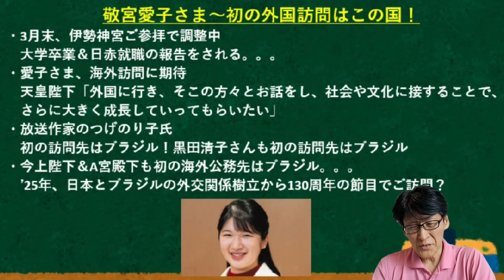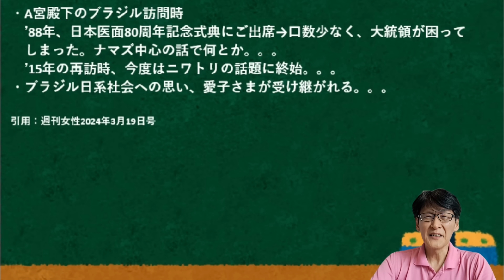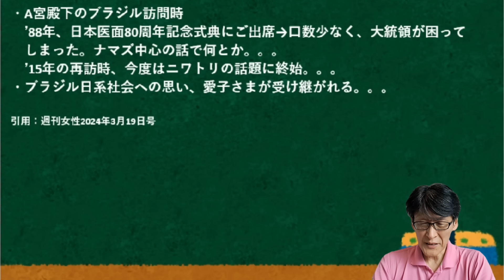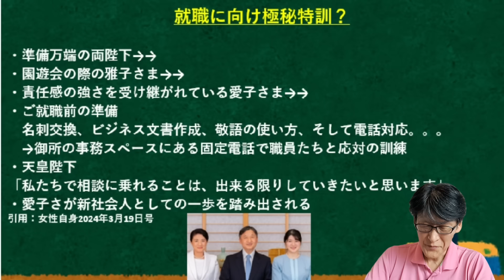敬宮愛子さまの海外初公務は「ブラジル！」どこへ行かれても問題なしの愛子さま！現在は、就職前特訓中！なんの特訓でしょう？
初の海外公務先は「ブラジル」か。。。